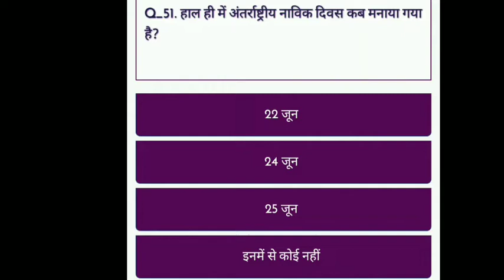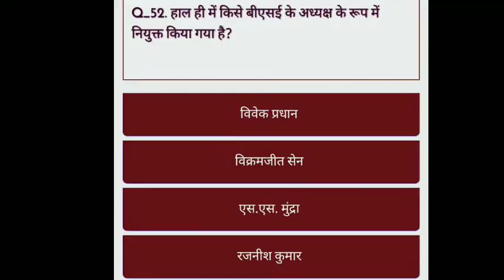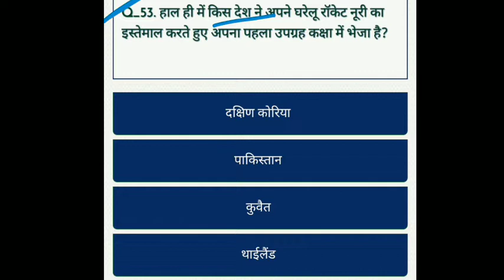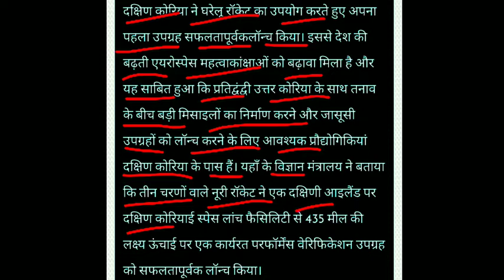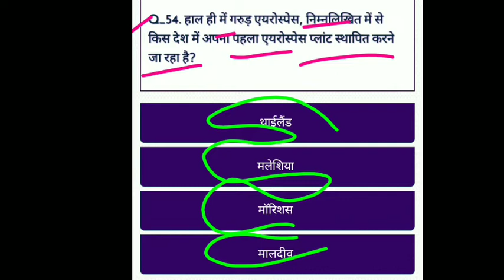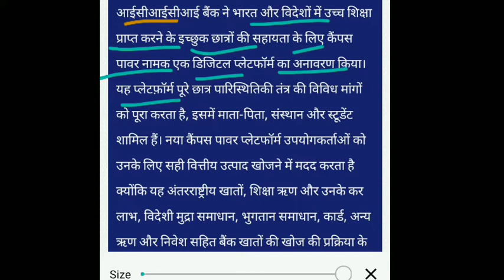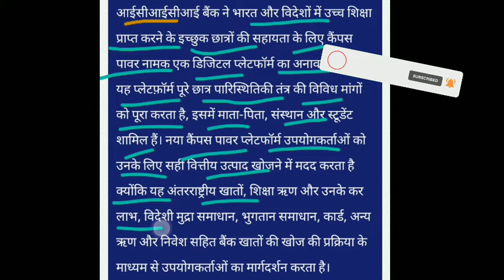RRB rrb railway/rrc/rrb/exam date railway 2022/group d/group c/ntpc/एग्जाम2022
RRB

expressway /railway/rrc/rrb/exam date railway 2022/group d/group c/ntpc/एग्जाम2022

group d syllabus/group d exam date/ group d admit Card/railway exam/rrb exam/ Exam 2022/rrc exam /gk

railway exam
rrb exam
Exam 2022
rrc exam

railway group d exam date / railway vacancy 2022 / railway group d / rrc / rrb / NTPC /group c

railway
rrb group d exam date 2022
group d railway exam date

railway group d exam date / रेलवे group d / How to railway exam preparation / 2022group 4 exam date
railway group d exam date latest

What is the date of Group D exam 2021?

RRB Group D 2022- Important Dates

RRB Group D EventsDatesRRB Group D Modification Link15th to 26th December 2021RRB Group D City IntimationAugust 2022RRB Group D Admit Card4 days before examRRB Group D CBT-1 Exam Date17th August 2022 onwards

What is the date of RRB Group D exam 2022?

RRC Group D Apply Online 2019

Application Status

When start RRC Group d exam?

Is RRB Group D exam postponed 2022?

What is Group D post in railway?

aur sabhi vishay ke playlist niche 👇👇👇diya Gaya hai 🙏

dhanyvad 🙏🙏📚👍👍🔔🤳💐🦠🌻

railway
hrms railway
indian railways

railway upstate ny
umid railway
underground railroad
uk railway map
universal travel
vadakara railway station phone number
railway winery
railway
zonal railway
railway 01
railway 05
2022 railway bharti
2022 railway exam date
2022 railway budget
2021 railway form
2022 model railway exhibitions
2022 railway exam
railway 35
railway 3e coach
railway

ntpc
rrb ntpc admit card
rrb ntpc
ntpc allahabad
answer key ntpc
about ntpc exam
bongaigaon ntpc
ntpc company
ntpc cbt 2 exam pattern